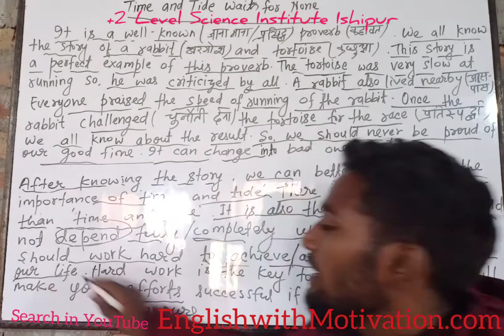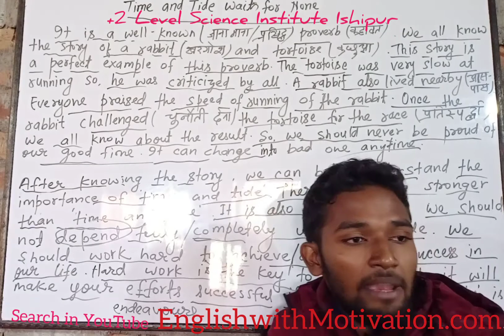Time and Tide Waits for None ✓ | Essay | Amit sir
In this video I will be discussing about the time and tide waits for none. It was a request from the one of the viewers... Nothing is stronger than time and tide... Samay aur bhagya se jyada Kuchh Nahin milta